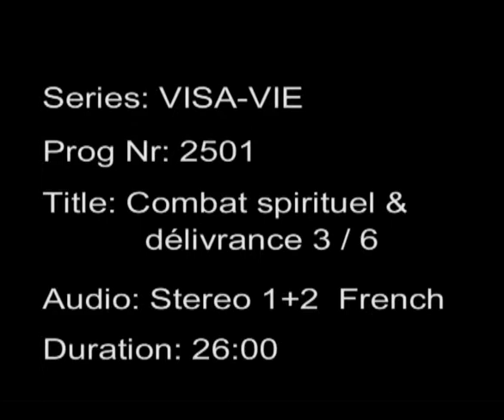Combat Spirituel et délivrance 3/6 - Thierry KOPP